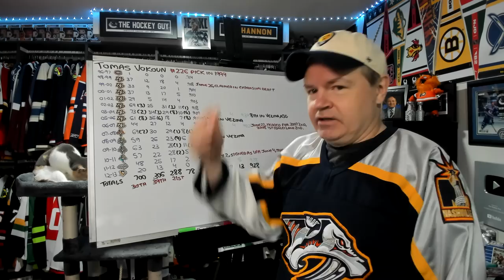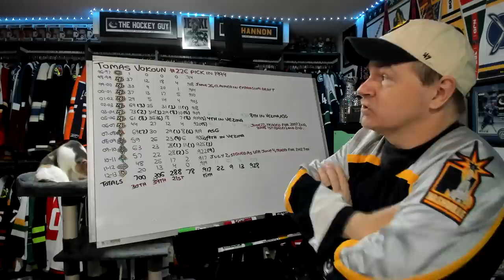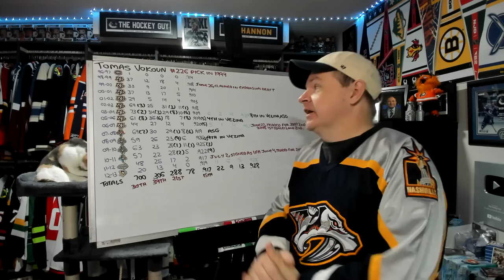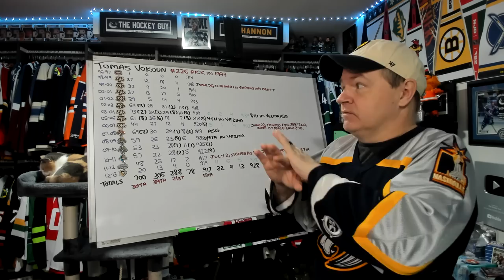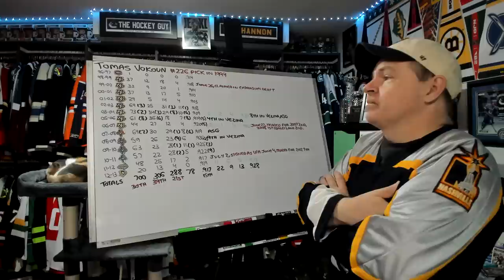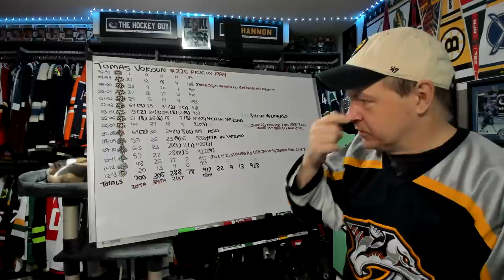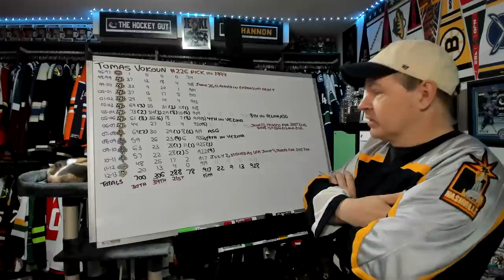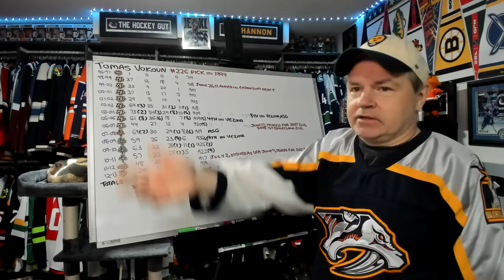The Career of Tomas Vokoun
Hey all, starting off today with a career video.

Abbotsford, BC
V2S 8P1

In the USA:
Shannon Skanes
1125 Fir Avenue
Suite 119